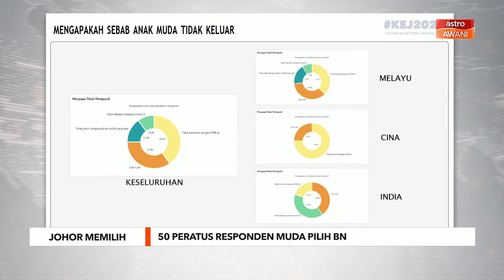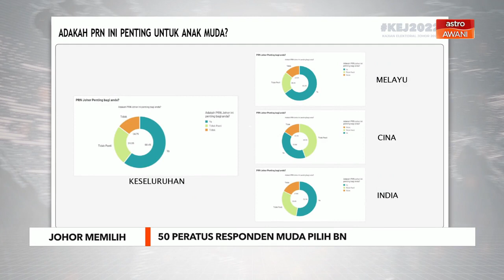Kajian | 50 peratus responden muda pilih BN, PH hanya 12.2 peratus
Kajian yang dikendalikan Astro AWANI dengan kerjasama Universiti Malaya (UM) mendapati 49.9 peratus daripada responden muda menjadikan Barisan Nasional (BN) sebagai pilihan mereka pada Pilihan Raya Negeri (PRN) Johor, 12 Mac ini.